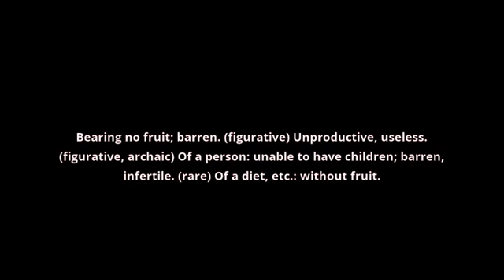what is the meaning of fruitless